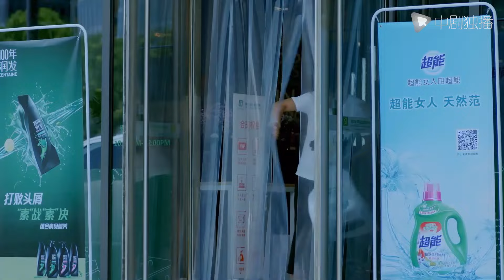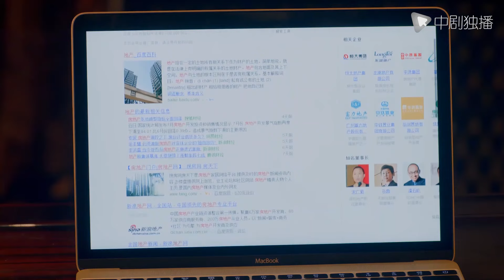[Eng-Sub] Flower girl meets true love EP21 | Ju Jingyi | Liu Xueyi｜Chinese Drama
►Drama Name:Flower girl meets true love
► Episode:50
► Plot summary:
Jian Anjie, the daughter of the Jian family in Shanghai, because of her stepmother Shen Qingyu, everyone believed that she was the culprit who framed her stepmother for miscarriage. Only her stepmother's nephew Xi Jichen believed her. In order to stabilize An Jie's mood, Xi Jichen accidentally slapped An Jie. With this slap, An Jie no longer had nostalgia for the entire Jian family and was full of hatred for Xi Jichen. Her first boyfriend, Ye Lin, was a popular star. The two broke up due to anger, and An Jie disappeared in despair for six years.
AsianDrama ChineseDrama#